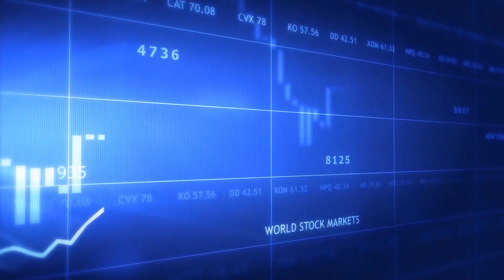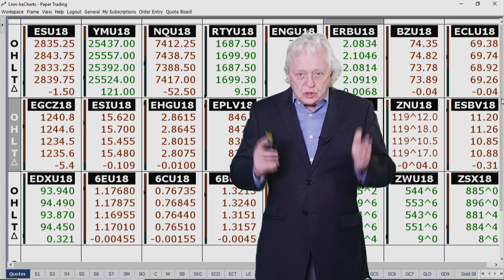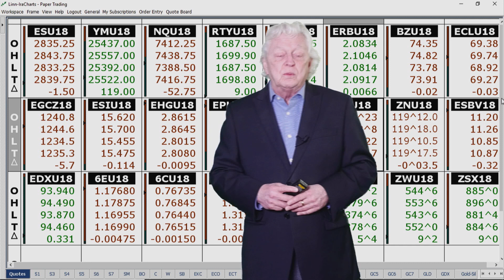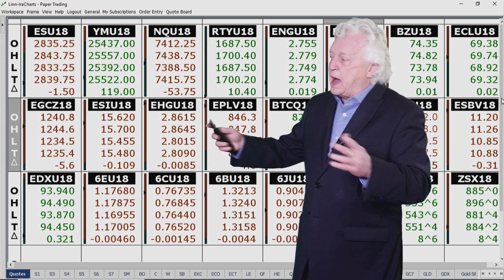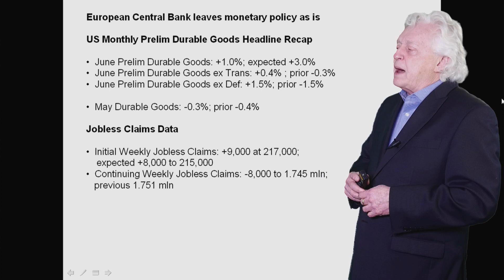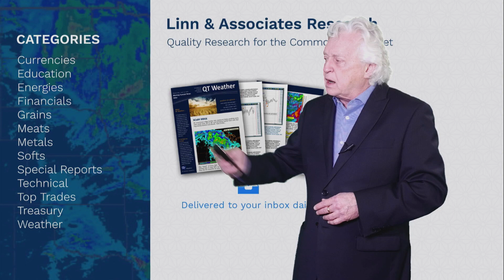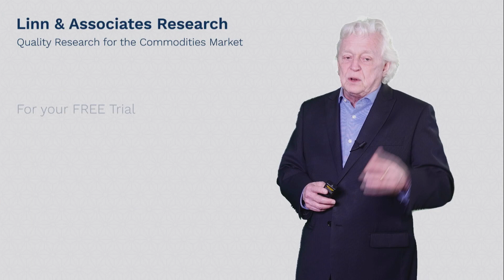Ira Epstein's Morning Flash Update 7 26 2018